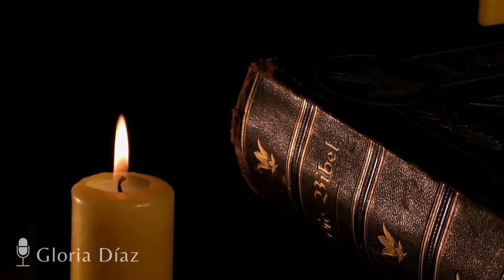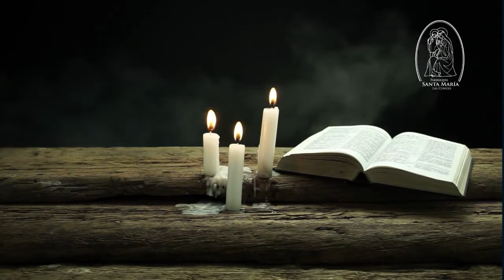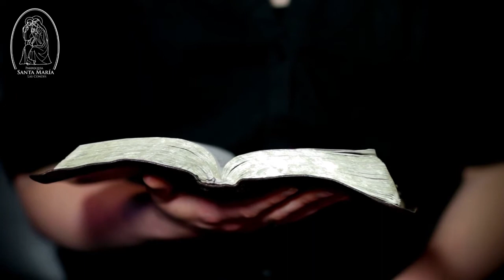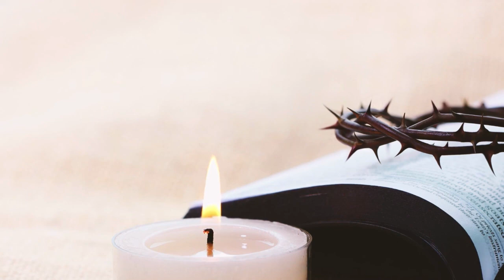Lectio Divina, Solemnidad Corpus Christi, 19 junio 2022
Lecturas:
Primera Lectura el libro del Génesis   14, 18-20
Salmo Responsorial 109, 1-4
Segunda Lectura de la primera carta del Apóstol san Pablo a los cristianos de Corinto 11, 23-26
+Evangelio de Nuestro Señor Jesucristo según san Lucas 9, 11b-17